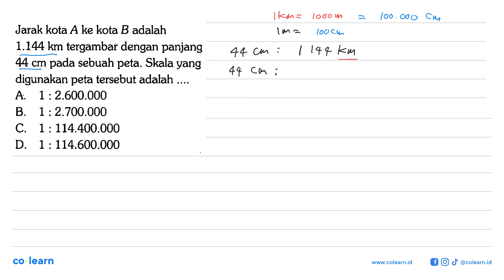Jarak kota A ke kota B adalah 1.144 km tergambar dengan panjang 44 cm pada sebuah peta. Skala yan...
Jarak kota A ke kota B adalah 1.144 km tergambar dengan panjang 44 cm pada sebuah peta. Skala yang digunakan peta tersebut adalah A: 1 : 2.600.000 Bz 1 : 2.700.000 C. 1 : 114,400.000 D 1 : 114,600.000

Topik atau Materi: Gambar Berskala - PERBANDINGAN - ALJABAR - Matematika Kelas 7 SMP - K-13 Revisi

00:00 : Bedah Soal
01:00 : Konsep, rumus dan pengertian Gambar Berskala
01:18 : Langkah penyelesaian soal
00:58 : Jawaban akhir
01:28 : Penutup